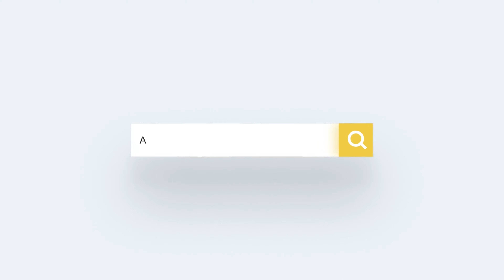PROPERTY FOR SALE - IRIS BLUE - DUBAI MARINA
Listed with Altitude Real Estate is this amazing 2-bedroom duplex apartment for sale located in iris blue, Dubai Marina. It has a built-up area of 1,372 sqft, floor-to-ceiling windows, a spacious living area, and a closed kitchen. All bedrooms are ensuite bathrooms, There is also an ample lounge that you can use for gatherings and other activities. The property has a beautiful and bright view of the Marina.